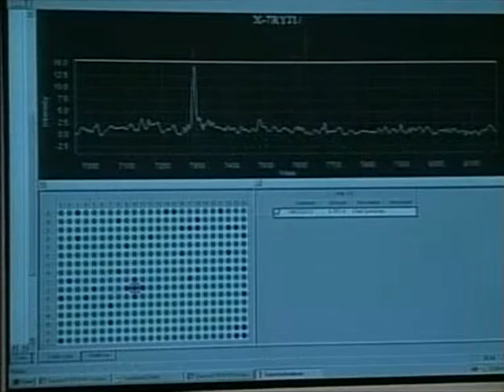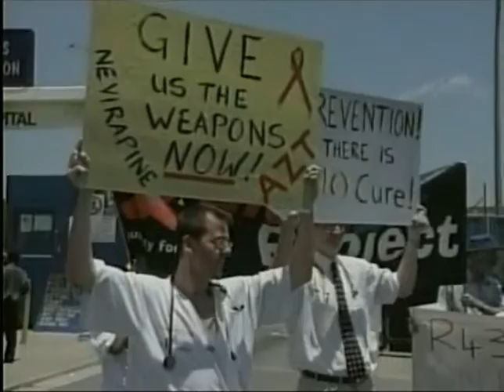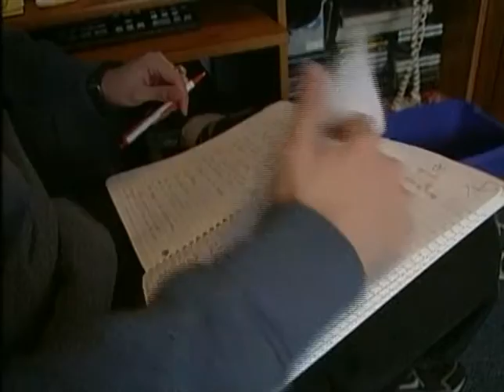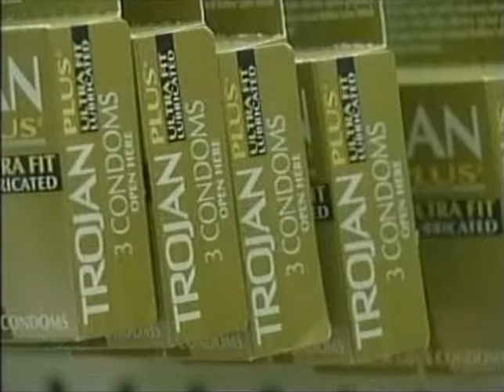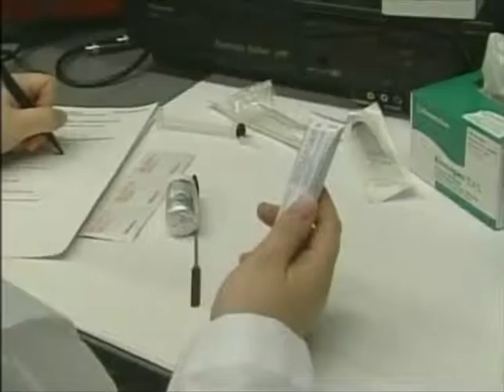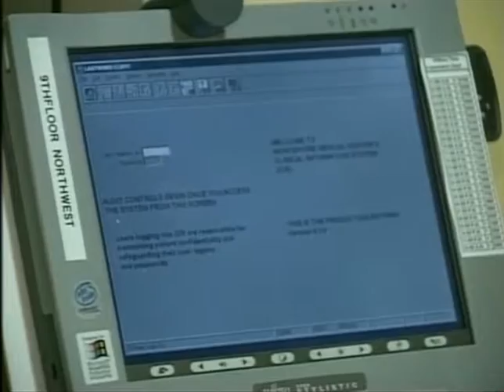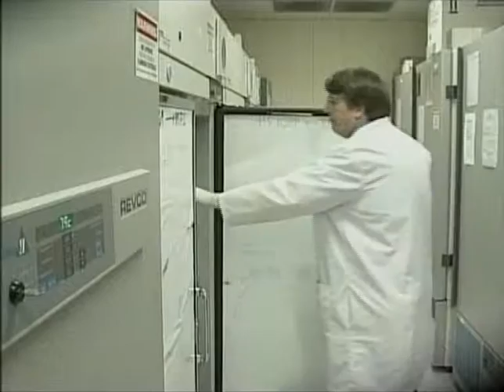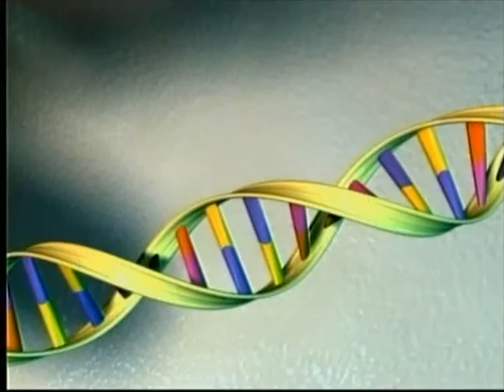WORLD HEALTH MAGAZINE PAL EP08 .25F2.25B